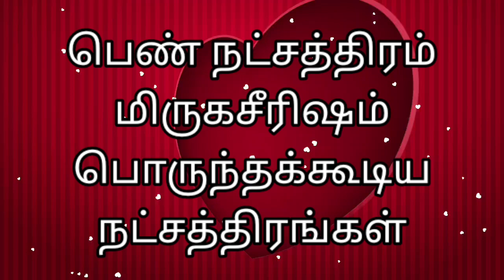பெண் நட்சத்திரம் மிருகஷிரிடம் பொருந்தக்கூடிய நட்சத்திரங்கள்... 90